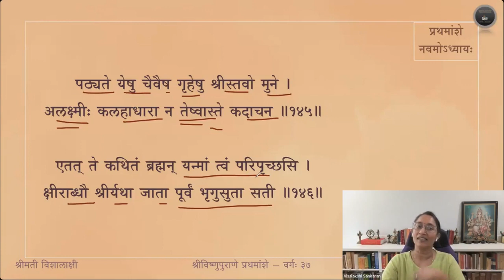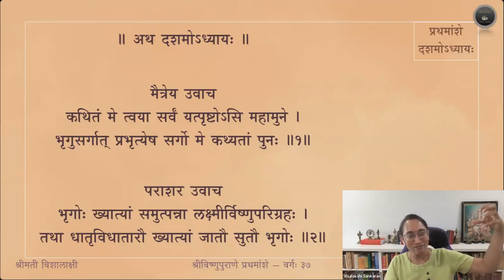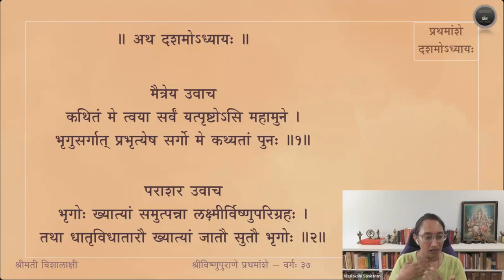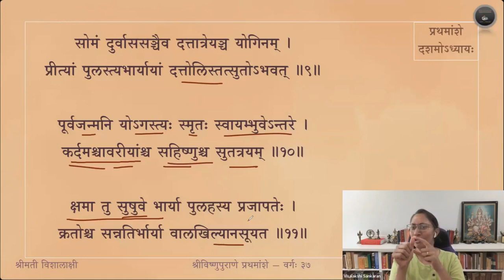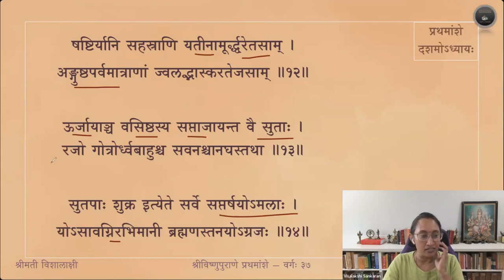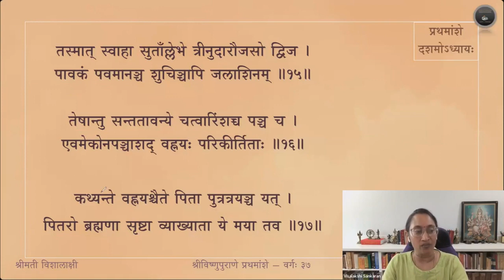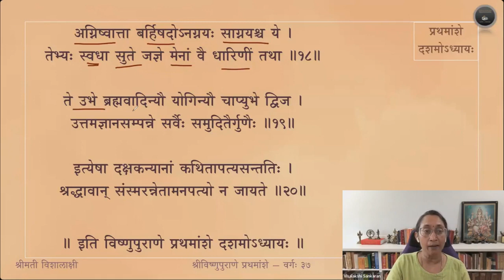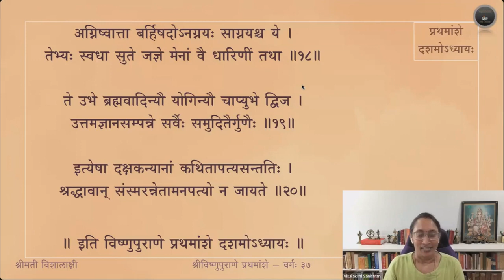Vishnupurana (English) — Amsa 1 — Adhyaya 9&10 — Slokas 139-147, 1-20 — Session 37